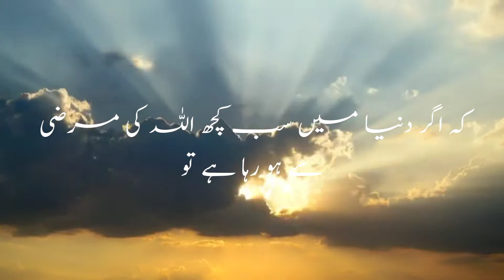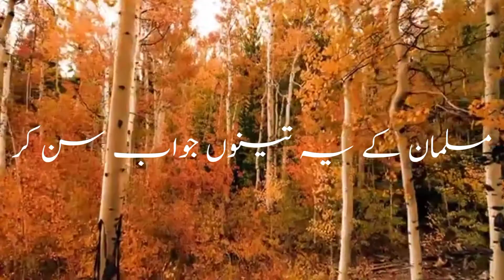aik hindu ky muslim sy 3 sawal | islamic story | best answers to questions